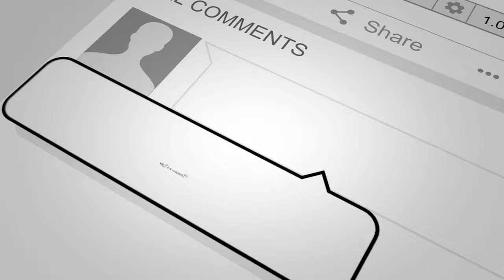Train Tour in Genova. Pippo E Pippetto. I Trenini Di Genova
👉🏽 ABOUT THIS VIDEO:
Better than Hop off Bus tour, this small train ride will give you the bearings you need to visit Genova. Also, it will keep your 6 year old busy for 25 min.
There are 2 tour trains, see below, we took the Pippo one.

Shot with:
Insta360 GO 2 👉🏽
DJI Mavic Air 👉🏽

👉🏽 Need a Guided Tour?  From couples to large groups, we can organize the perfect tour for you.

ABOUT LORNA AND DANTE:
We are a couple of Professional Tour Guides living between our home countries, Northern Italy and Washington, D.C. We own and operate: VAFELTRE TOURS in Trentino Alto Adige and TourDCwithUS.com in Washington, D.C. USA
Our Channel is about Discovering New Places, Travel Advice, History, Culture.
Our Vlog is about how we live in two countries raising our trilingual daughter.

Lorna and Dante